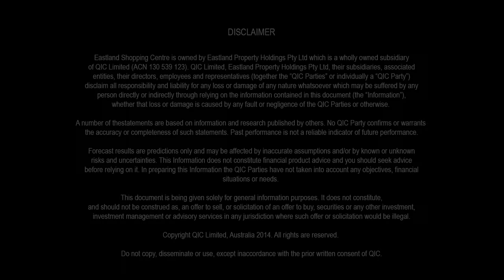Eastland Shopping Center - Cinematic Film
Atomic 3D was awarded the prized production contract to produce and co-direct a visionary iconic architectural film with award winning director Don Cameron . . . our collective vision was to strip back the conventional assumptions for traditional architectural animations, remove all references to any retail tenancy design and provide the viewer with a 'utopian blank canvas' . . . a canvas which leaves the retailer with the task to 'paint their own unique picture' within Eastland's visionary mall spaces. We worked directly with one of the worlds most visionary and original architects . . . 7th Wave . . . and one of the most highly respected concept design practices . . . Universal Design Studios . . . and Australia's leading retail architectural firm's The Buchan Group, where over 12 week period we brought their collective visions to a 3D reality.

The new Eastland is designed to reflect the aspirations, curiosities and evolution of the community it serves. By creating engaging experiences for a vibrant and evolving urban community, the new Eastland will be a place where connections are formed and discoveries made.

The $575m transformation will offer 127,000 sqm of retail space, and on completion, new international and iconic brands including David Jones, Target and more than 350+ specialty stores will open their doors.

The new Eastland is coming in late 2015, with final completion by mid 2016. The new Eastland’s carefully curated fusion of food, fashion and lifestyle brands will create an engaging and inspiring cultural playground. Combining forward thinking design with immersive experiences, the new Eastland will be a magnetic, socially vibrant and service-oriented community space.